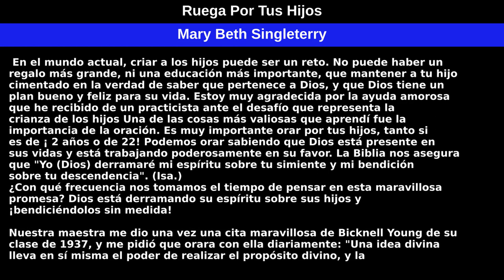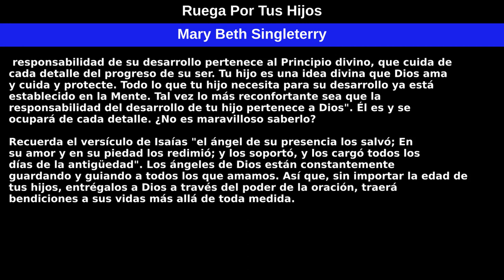Ruega Por Tus Hijos por Mary Beth Singleterry